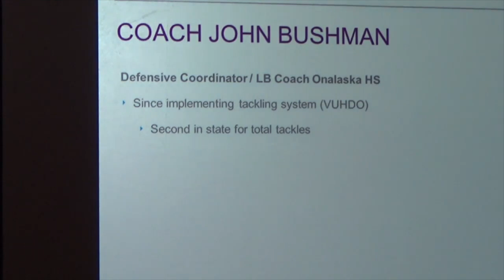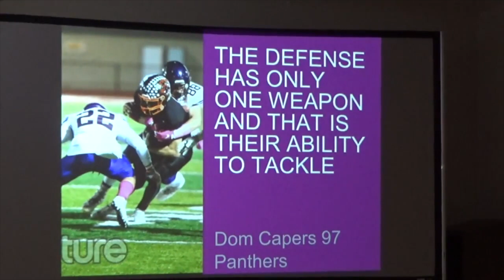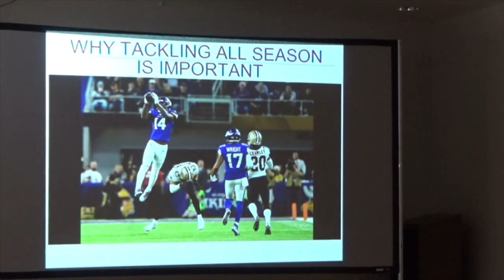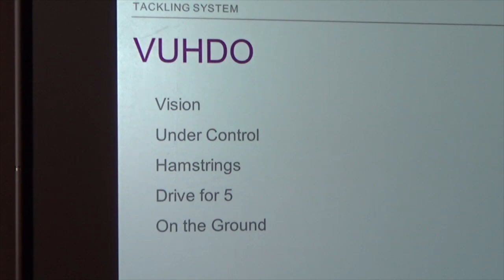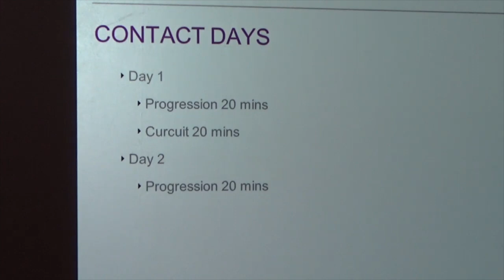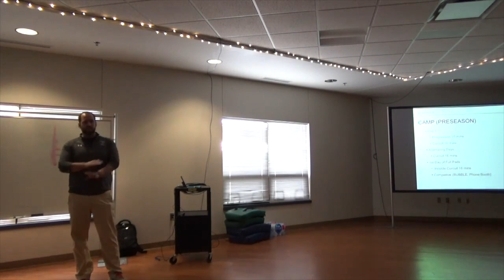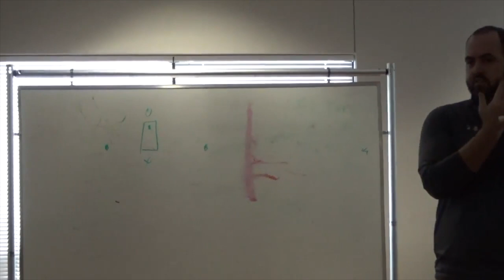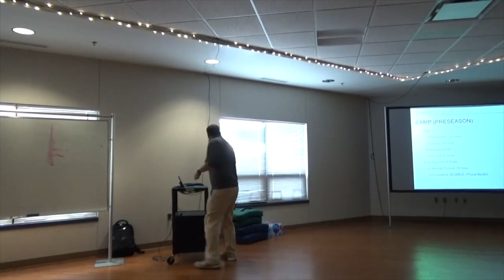End Every Play in a Tackle or a Turnover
Tackling is one of the most important aspects of the game of football. If you can tackle successfully, you can help your team to prevent opponents from scoring points and gain possession of the ball. In this video, we'll explore the importance of tackling and why tackling is such an important part of the game.

If you're looking for tips on how to tackle better, then this video is for you! We'll discuss the basics of tackling, including how to position yourself, how to make contact with your opponent and more. By the end of this video, you'll be tackling like a pro!

Chapters:

0:00 - Intro
3:08 - VUHDO Tackling System
4:10 - Tackling Schedule

 how to teach tackling for high school football virtual football clinic tackling drill progressions